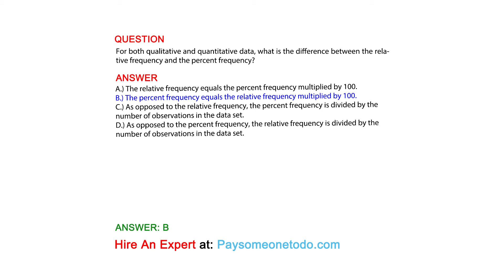For both qualitative and quantitative data, what is the difference between the relative ...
QUESTION
For both qualitative and quantitative data, what is the difference between the relative frequency and the percent frequency?

ANSWER
A.) The relative frequency equals the percent frequency multiplied by 100.
B.) The percent frequency equals the relative frequency multiplied by 100.
C.) As opposed to the relative frequency, the percent frequency is divided by the number of observations in the data set.
D.) As opposed to the percent frequency, the relative frequency is divided by the number of observations in the data set.